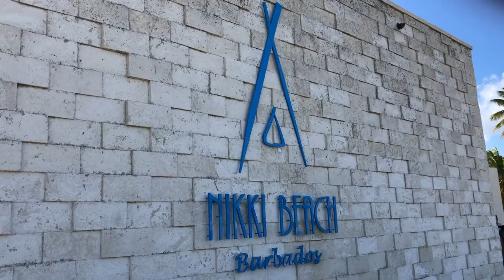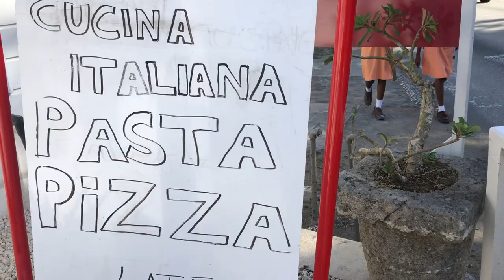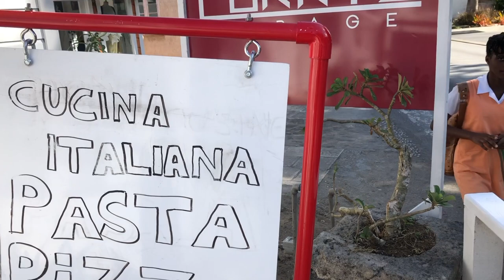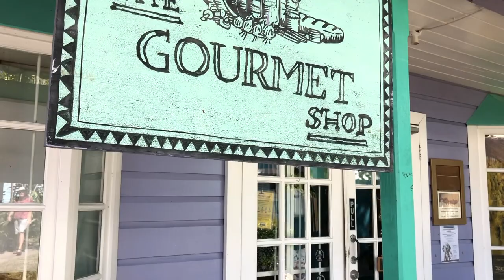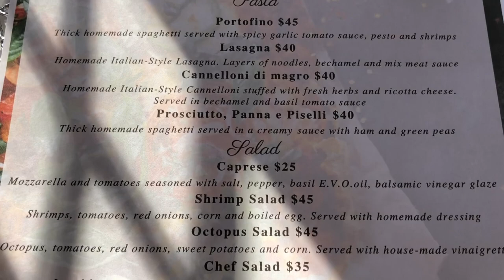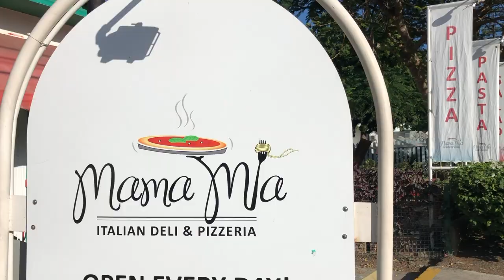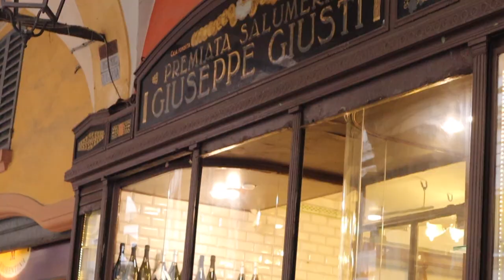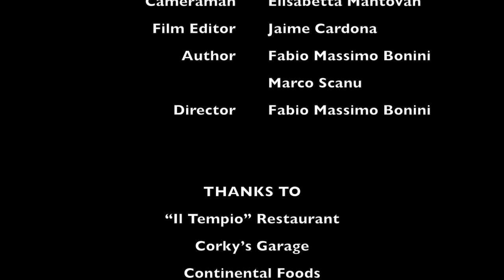DISCOVER THE ITALIAN EXCELLENCE IN BARBADOS ISLAND - The Perfect Caribbean Island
Discover the best places to visit and some interesting Italian Stories at Barbados Island. See amazing places, nature, food, people and of course a lot of Italianness. Explore all the splendor of Barbados, the Perfect Caribbean Island!

Ciao da Fabio Massimo Bonini